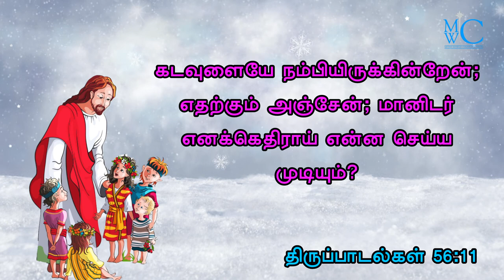the holy bible